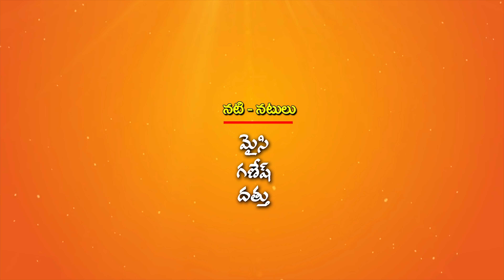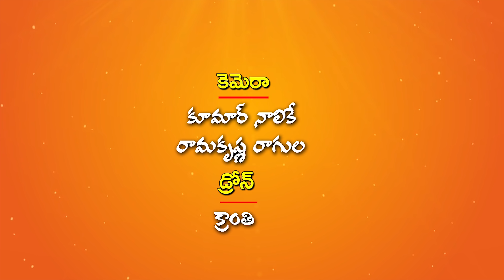Bonalu Video Song 2018 | Rahul Sipligunj, Jadala Ramesh, Ramadevi | Disco Recording Company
Watch & Enjoy Bonalu Video Song 2018 | Rahul Sipligunj, Jadala Ramesh, Ramadevi | Disco Recording Company

Telangana famous festival BonaluSong2018 by singer RahulSipligunj, Ramadevi &

Actors                        : Maisi, Ganesh & Datthu
Writer                         : Manukota Prasad
Singers                         : Rahul Sipligunj & Ramadevi
Music & Singer           : Jadala Ramesh
Key Board                    : Rakesh Chari
Editor                            : Ajay Kodam
Choreographer            : Shanthi Raj
Asst.Choreographer   : Priya Charan
Camera                         : Kumar Nalike & Ramakrishna Ragula
Drone                            : Kranthi
Co-Producer's              : Ganore Yashwanth & Ganore Abhinav
Producer                       : Drc Sunil Kumar